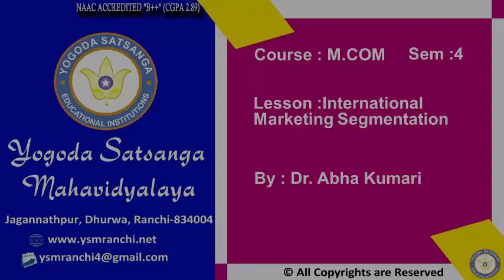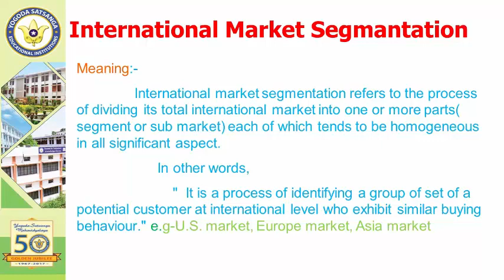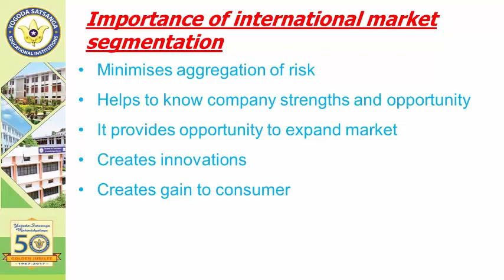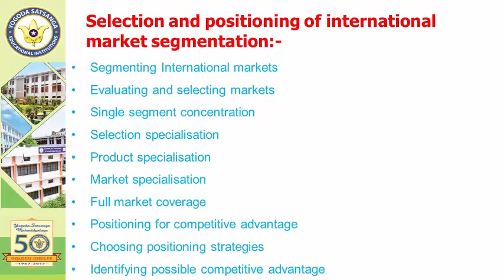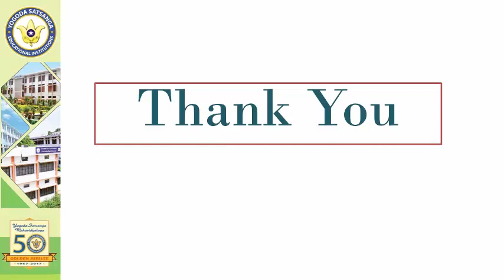Lecture 03 | MCOM Sem-IV | International marketing Segmantation By Dr. Abha Kumari | YSM